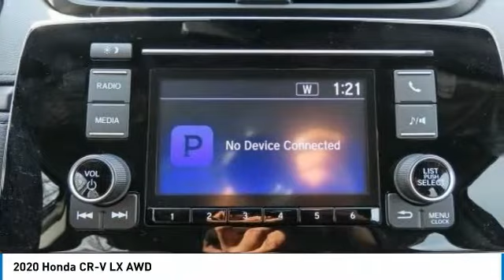2020 Honda CR-V Nanuet NY HN200880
2020 Honda CR-V LX AWD

LX trim, Crystal Black Pearl exterior and Black interior. EPA 32 MPG Hwy/27 MPG City! Aluminum Wheels, Turbo Charged Engine, All Wheel Drive, Back-Up Camera. Warranty 5 yrs/60k Miles - Drivetrain Warranty; CLICK ME! KEY FEATURES INCLUDE: All Wheel Drive, Back-Up Camera, Turbocharged. Honda LX with Crystal Black Pearl exterior and Black interior features a 4 Cylinder Engine with 190 HP at 5600 RPM*. Rear Spoiler, MP3 Player, Keyless Entry, Child Safety Locks, Steering Wheel Controls, Electronic Stability Control, Bucket Seats. MORE ABOUT US: At DCH Honda of Nanuet, you'll also find a number of used Hondas and Certified Pre-Owned Hondas, plus a variety of used cars from other manufacturers too. Though we primarily serve the residents of Rockland County, New York, we're just a short drive from neighboring Westchester and Orange County New York and Bergen County, New Jersey. Horsepower calculations based on trim engine configuration. Fuel economy calculations based on original manufacturer data for trim engine configuration. Please confirm the accuracy of the included equipment by calling us prior to purchase.